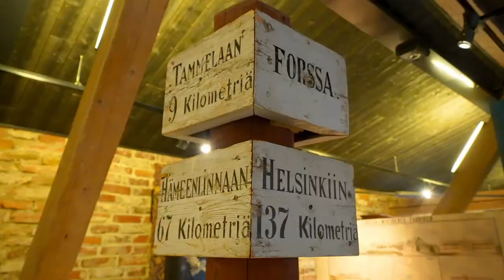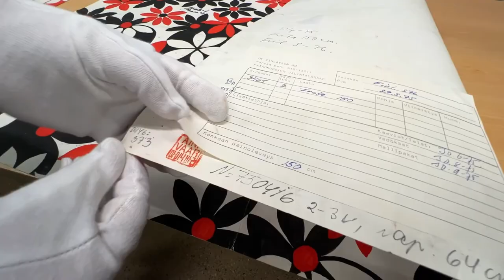FORSSA Textile City in Finland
Finland Forssa 市の博物館からの依頼で、Finlaysonの日本総代理店であるandfika 社の今泉さんのディレクションの元に、制作した映像である。

撮影に関しては、現地Forssa在住のヴェッサラ玲華さんに多大なご協力を頂いた。
音楽は、現在Forssa市に住んで音楽活動を続けている、Darin Gray 氏によるオリジナル音源である。

Forssa Museum
   Asta Louhelo, Curator
   Klaus Fröberg
   Salma Vehmaa

Rykkeri
   Kaisa Pitkänen
   Jasmin Lauttamus

Tex Vex
   Merja Halonen

Film shot by
   Yasuo Egashira

   Darin Gray

Text by
   Sachiko Imaizumi

Edited by
   E-HEAD Production

Produced by
   andfika

   ”Suomen Puuvillateollisuus” 1939
   “Kuuli Kulkija Kohinan” 1946

Old photos from
   Forssa Museum Archives

   Rykkeri
   Tex Vex
   Finlayson Oy
   Forssa City

   Häme regional Fund

Presented by Forssa Museum
   Kati Kivimäki, Director
   Reika Vesala, Project Manager